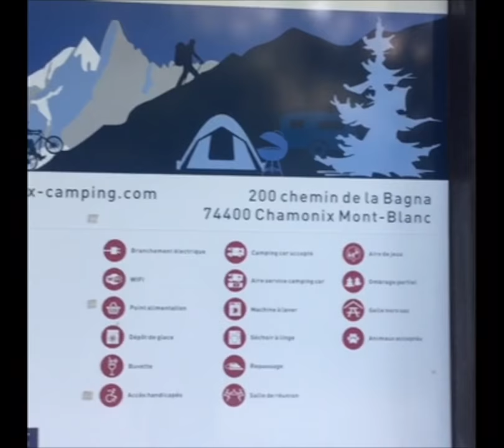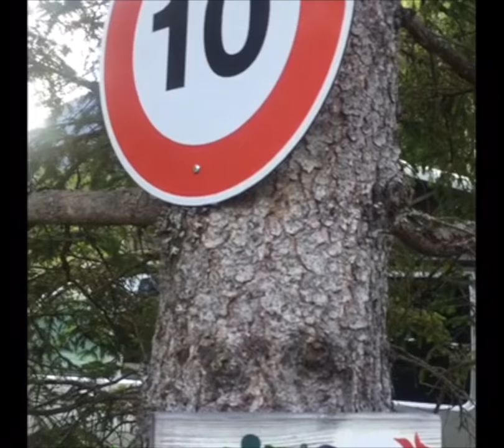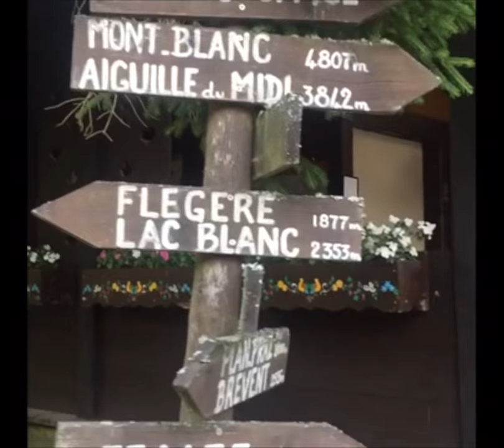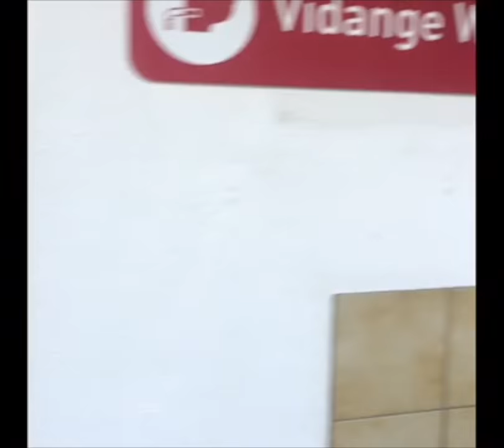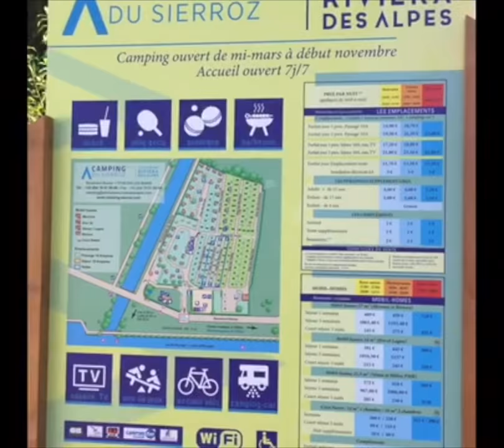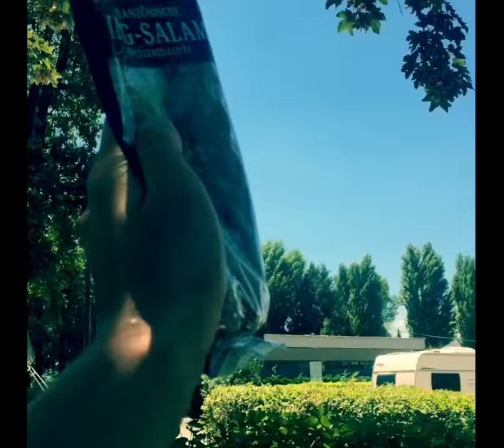Обзор ближайшего кемпинга к массиву Монблан в Шамони и кемпинга на озере Лак-Дю-Бурже в Шамбери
Для всех, кто собирается на Монблан и по окрестным горам своим ходом с палаткой или на вонмобиле.

Кемпинг в Шамони, точнее в 15км от этого горного курорта. Его прелесть в том, что он ближайший и единственный к Монблану. Расположен в самом сердце гор и его предпочитают в основном заядлые скалолазы. Атмосфера и сервис супер! А поляна 145 просто прелесть! Вообще, она предназначена для большой группы, но мы не стали скромничать, она пустовала и конечно пришлось согласиться на ней погостить. Хотя у нас времени особо не было на то, чтобы лежать загорать, утром встали, позавтракали и в горы! Приходишь, уже темно, сразу спать. Так неделя пролетела.

Кемпинг в Шамбери. Не известно, что там происходит в пик сезона, нам снова очень повезло. В середине июня лагерь полупустой, на озере тоже почти никого, куда ни глянь, красота и каждый день солнце:) Без сомнения, highly recommended!